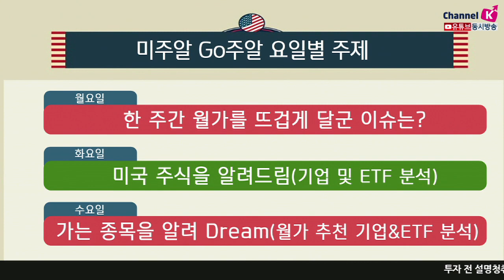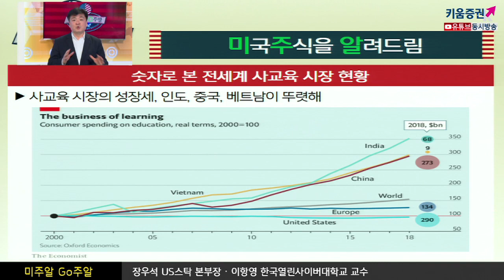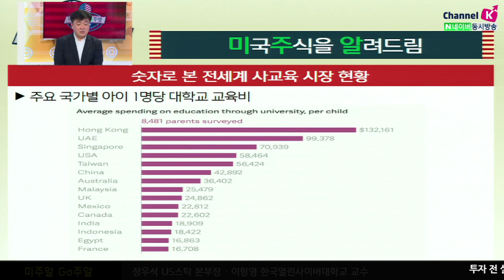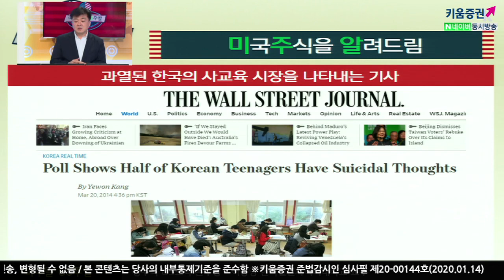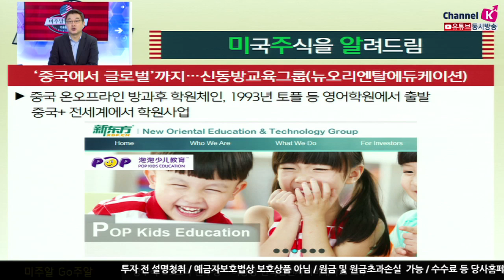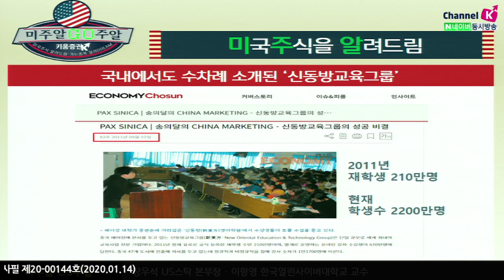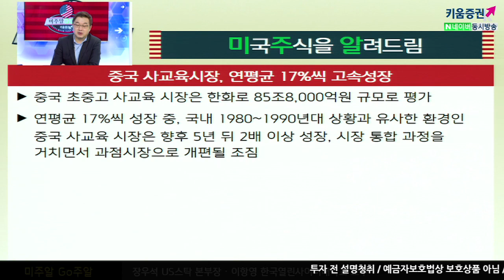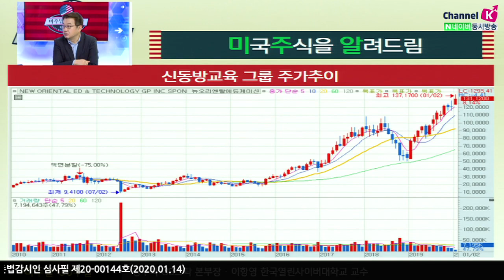[해외주식투자] 미주알 GO주알/아메리칸 드림 인 차이나, 대륙에 부는 사교육 열풍 (20.01.14)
숫자로 본 전시계 사교육 시장 현황
사교육 시장의 성장세는 인도, 중국, 베트남이 뚜렷
수입에서 차지하는 국가별 교육비 비중은
미국 2.5%, 유럽 1.0%, 인도 4.0%, 중국 5.0%
국가별 대학학자금을 보면
홍콩, UAE, 싱가폴, 타이완, 중국 순
'중국에서 글로벌'로 뉴오리엔탈에듀케이션(신동방그룹)
중국 온오프라인 방과후 학원체인, 1993년 토플 등 영어학원에서 출발​
중국+전시계에서 학원사업
'신동방교육그룹' 연평균 17%씩 고속성장
중국 초중고 사교육 시장은 한화로 85조8,000억원 규모로 평가​
연평균 17%씩 성장 중, 국내 1980~1990년대 상황과 유사한 환경인
​중국 사교육 시장은 향후 5년 뒤 2배 이상 성장, 시장 통합 과정을
​​거치면서 과점시장으로 개편될 조짐​

사우스차이나 모닝포스트
초등생 60% 방과후 학원 등에서 수업(중산층 기준)
연간 평균 12만위안(미달러 17400달러) 방과후 수업에 투자, 많게는 43500달러까지 차지